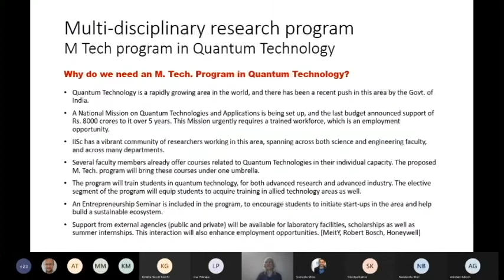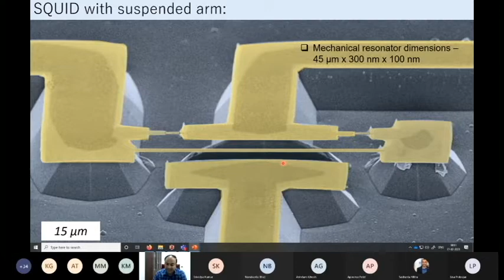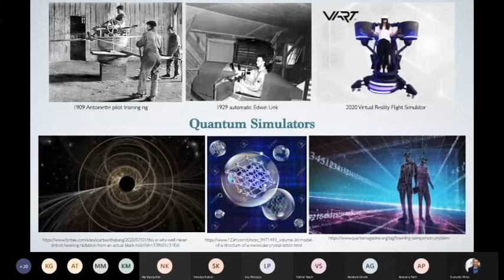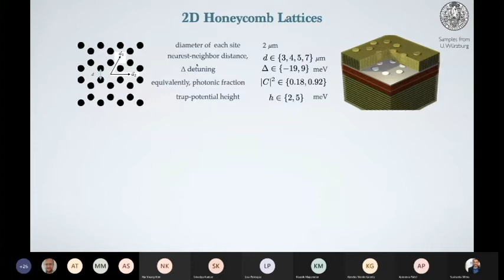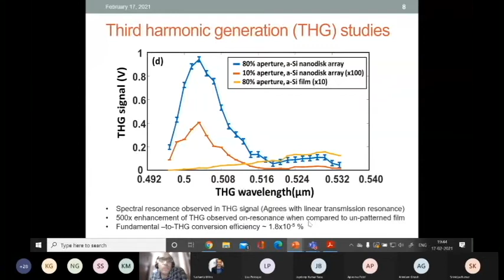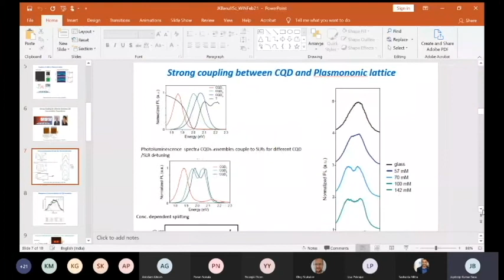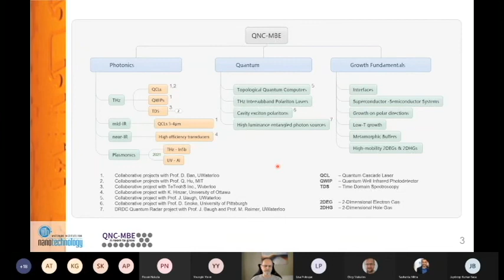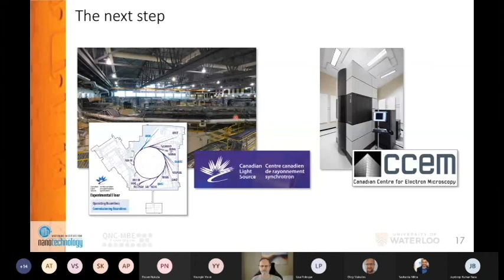WIN-IISc Bangalore Workshop on Quantum Materials and Quantum Devices | Day 1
In February 2021, the Waterloo Institute for Nanotechnology (WIN) and Indian Institute for Science, Bangalore (IISc Bangalore) hosted a 2-day workshop on Quantum Materials and Quantum Devices.

Day 1 of the workshop included introductions by Apoorva Patel of IISc-Bangalore and Sushanta Mitra of WIN along with presentations by Vibhor Singh (IISc), Na Young Kim (WIN), Varun Raghunathan (IISc), Jaydeep Basu (IISc) and Zbig Wasilewski (WIN).